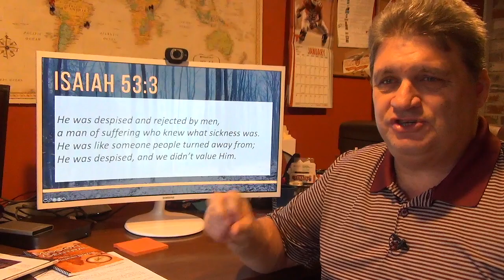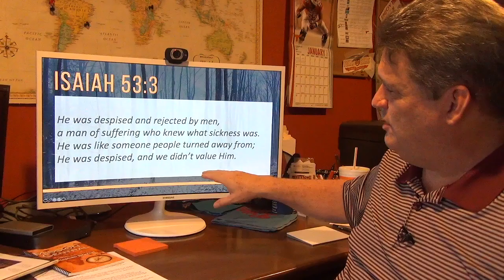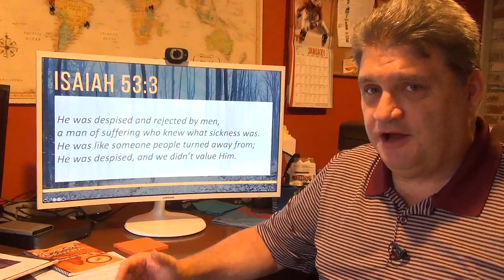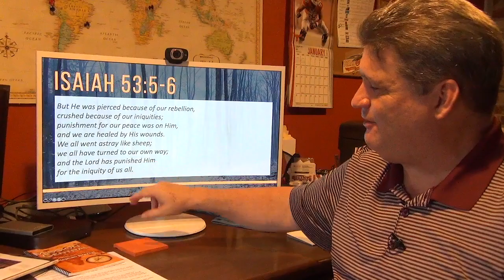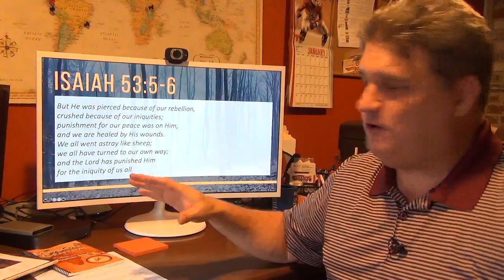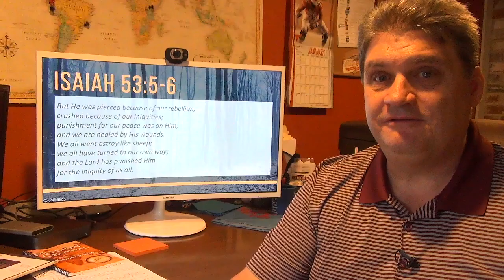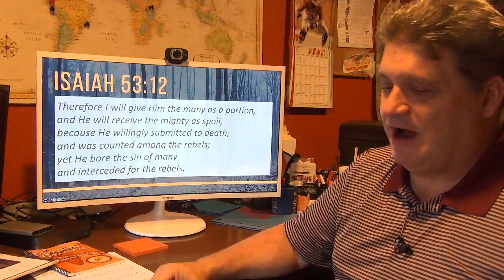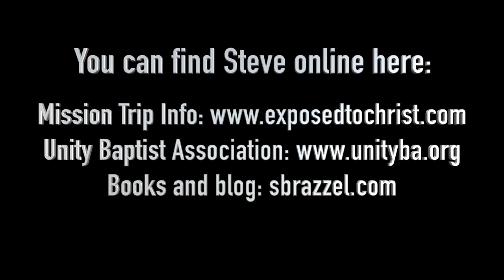Bible Studies for Life - Winter 2019-20 - Session 11 - Isaiah 53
Steve Brazzel gives a brief overview and some insights into the passage being used in session 11, Winter 2019 of Bible Studies for Life.